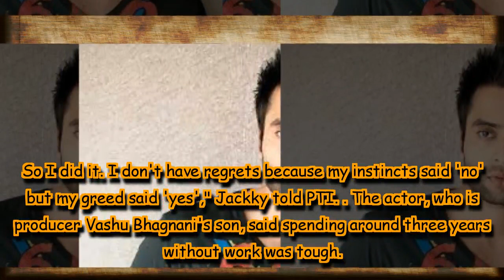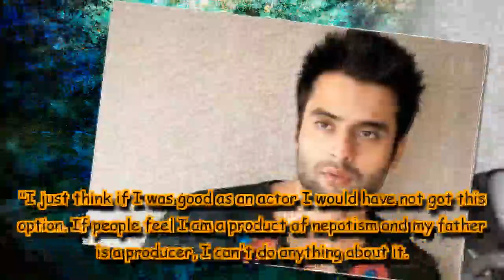Jackky Bhagnani admits he did some films out of ‘greed’